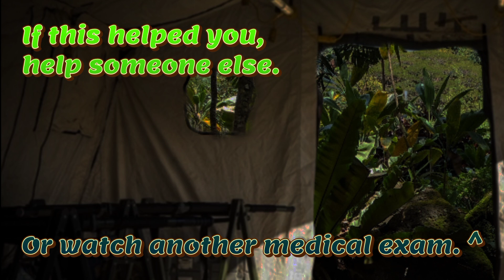ASMR for people with back pain (soft spoken, binaural)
I'm a real physician, and I used to take care of a lot of Soldiers with back pain. Here's some BINAURAL comfort and real tips, soft spoken in a little medical exam for you. And here are some exercises for self care (talk to your doctor of physical therapist for individualized solutions)

***To get relaxation tips, a birthday gift, and videos, join my free self-care club

Or get free sff and keep in touch with me

***Mental health: If you have trouble finding a therapist, please for an online option. I cannot write an insurance referral to them, but I am glad they exist.

-- Victor Frankl’s logotherapy book helped me find meaning in my depression

I really hope these resources help; they are evidence-based and they have helped me. If they don't help, go find some that do. Your life matters.

***To follow my tragic adventures as I demonstrate how the American medical training system is BUILT to create a shortage of doctors who care, please listen to my show on the Emergency Escape Podcast Network

Jen is not your therapist. If you need your own therapist, please go to your primary care physician and ask them to refer you. Ask for someone skilled in CBT. Alternatively, there are therapists you can talk to online affordably While Jen is a real doctor, she is not YOUR doctor; nothing she says is official medical advice, diagnosis, or disease treatment, because she has not physically examined or spoken with YOU. You have the power to fact-check. Her medical license is publicly searchable under the state of Virginia medical boards at 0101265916.